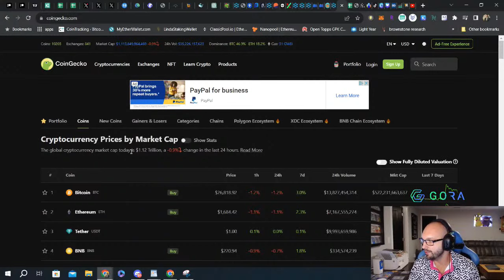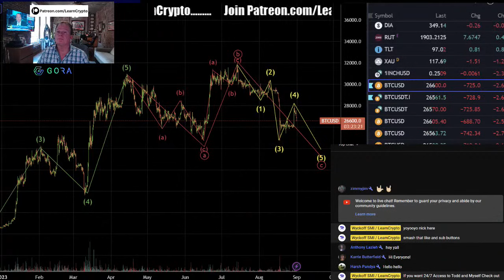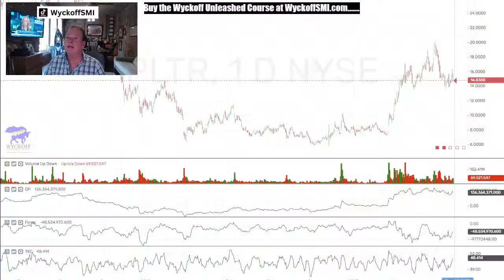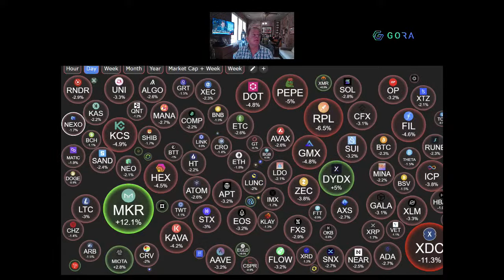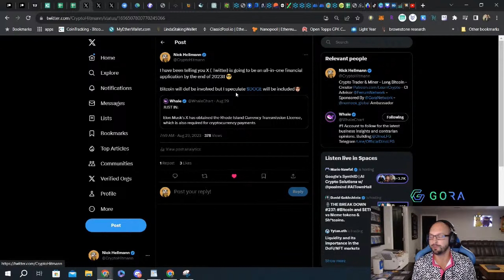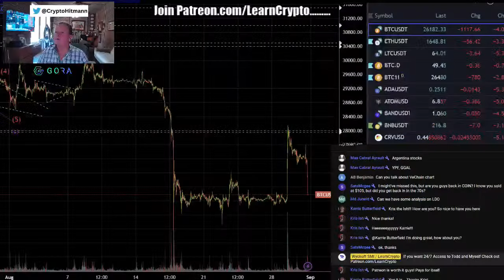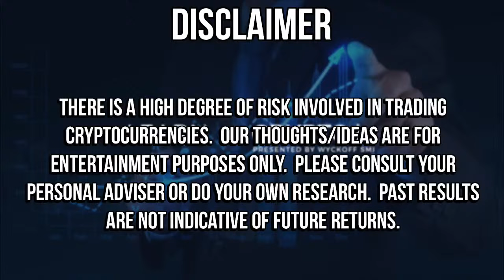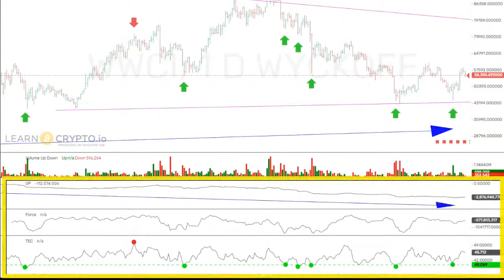Stocks & Bitcoin Tumble!!! How Low Will They Go!? Bitcoin Spot ETFs Coming?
00:00 Introduction
03:17 Start of Duo Show
04:40 Stocks making a top?
05:02 CoinGecko
05:59 BTC Chart
07:27 COIN Trade
09:03 Elliott Wave On Bitcoin
11:12 Joint Discussion
13:11 Todd Discussing Stocks: SPY, QQQ, MSTR, RIOT
17:02 PLTR
18:54 BTC Chart
21:03 Nick and I
22:45 Crypto Bubble
23:16 Nick's Leveraged PEPE trade
26:04 XLE
27:03 Elon Musk X Update
30:49 COIN trade recap
32:18 Vechain
33:56 LDO/USDT
34:37 DIscussion on BTC
37:54 Stock Wrapup
39:34 BNB
41:10 Disclaimer
41:40 Patreon.com/LearnCrypto commercial
45:55 Wyckoff & Crypto Course Ad